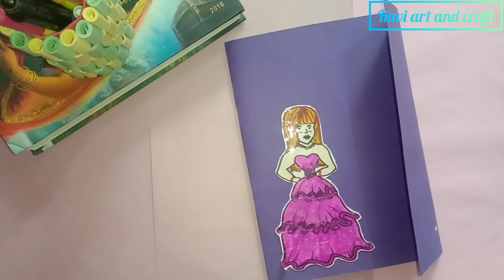How to make Diary for Journal in easy way //DIY Diary //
Hello everyone ...It's me Ravi and you are
watching me on Ravi art and craft

So friends aj ki is video mein hamne Journal Diary banayi hai vo bhi bahut hi easy way mein Hope you enjoy in this video..💜💜❤❤

Hope you enjoy in this video 💗💗

see you in next one
bye bye